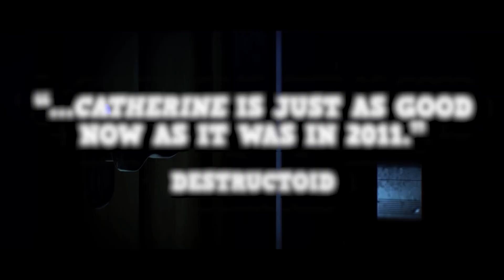PS4 - Catherine Full Body Trailer (2019)